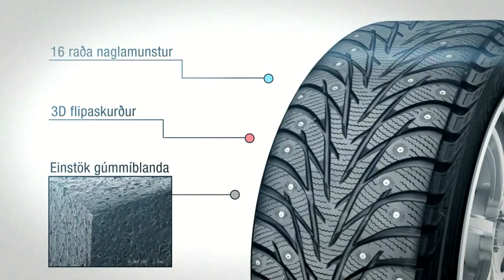Heiða Hlín og Sædís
Heiða Hlín Björnsdóttir og Sædís Gunnarsdóttir Scheving í viðtali við heimasíðu Þórs fyrir heimaleikinn gegn Stjörnunni 9. nóvember 2013